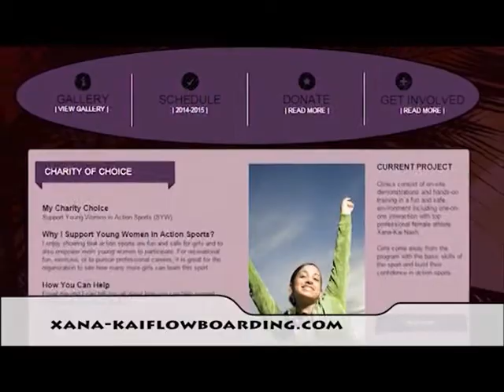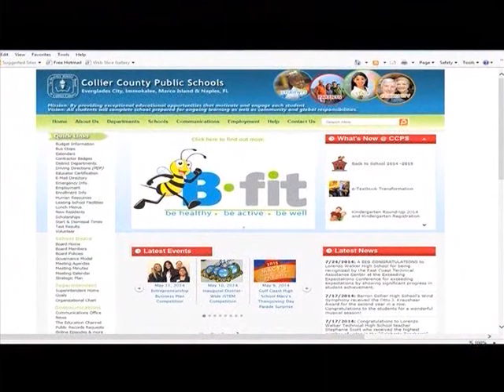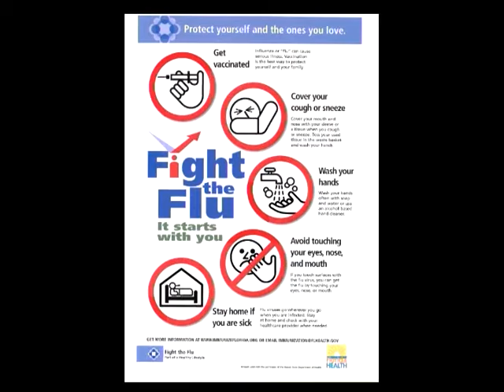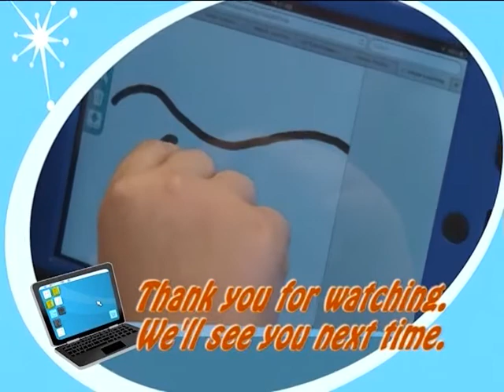District Digest - 11/14/14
On this edition of District Digest we’ll share some helpful prevention tips for parents during cold & flu season. Then we’ll speak with a JROTC cadet and get a first-hand account of her experience with honor flight.  We’ll find out about two exciting new programs being offered at Lorenzo Walker Institute of Technology as well as what’s on the horizon.  And finally, we’ll learn about a community partnership that provides invaluable services to some of our students and their families.